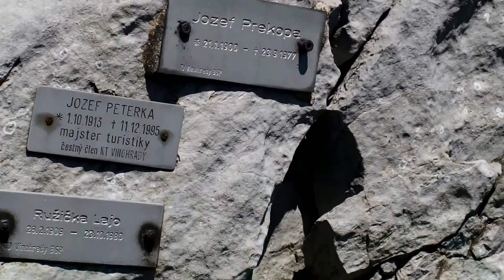Cez Vysokú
Vysoká (754 metrov) je druhý najvyšší kopec v Malých Karpatoch.